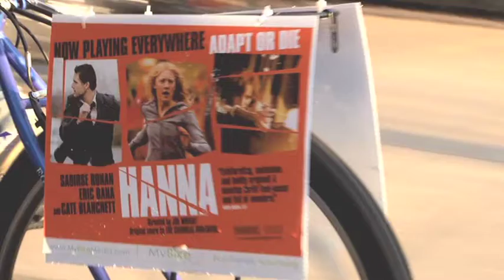Flash Bike Mob in Boston, MA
Bike Flash Mob in Boston, MA A flash bike mob promoting the movie "Hanna" tears through Boston and ends up at Fenway Park during the Red Sox 2011 season opener against the New York Yankees. Music by Seth Hall.